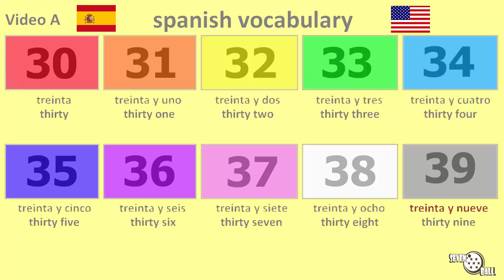numbers in spanish - spanish vocabulary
numbers in spanish
learn spanish - spanish class for beginners - spanish vocabulary for beginners - spanish words for beginners.

mexican spanish - colombian spanish
00:00 - vocabulary 1
01:26 - vocabulary 2